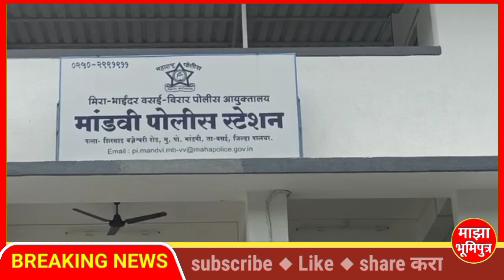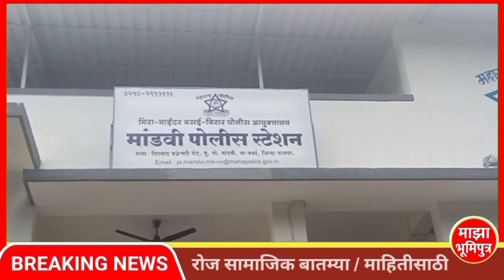ग्रामपंचायत निवडणूक | पोलिसांचा तगडा बंदोबस्त | मांडवी पोलिसांनी केले आवाहन